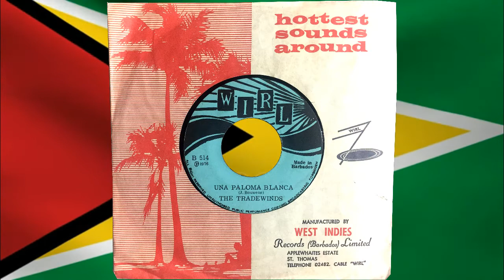Una Paloma Blanca - The Tradewinds